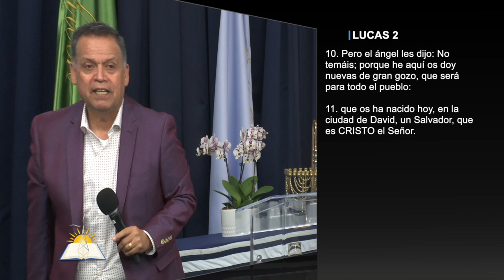El gozo del Señor es nuestra fuerza #5 - El Gozo de la salvación - Pastor Andrés González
Tema: El gozo del Señor es nuestra fuerza #5 - El Gozo de la salvación

Versos:
Romanos 4:13-25
Habacuc 2:3
Hebreos 12:15
Romanos 3:23
Isaías 44:23
Mateo 10:29-31
Isaías 35:10
Isaias 55:8-9
Salmos 51:12
Filipenses 1:6
Isaias 65:18
Filipenses 3:2-8
Salmos 20:7
Lucas 21:19
Gálatas 1:10
Lucas 2:10-11
Lucas 19:8

¿Quiénes somos?

CCLI # 11207910
Church Streaming & Podcast License
CCLI # CSPL060797